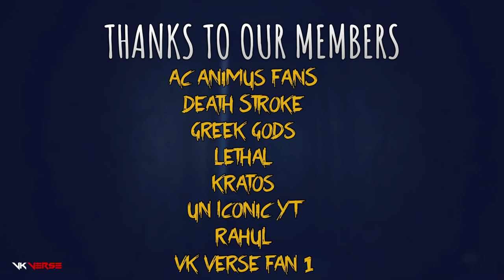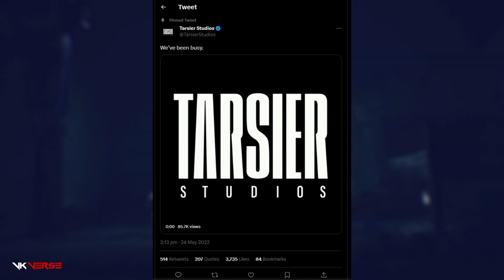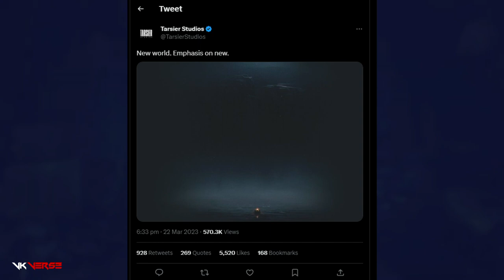LITTLE NIGHTMARES DEVS NEW GAME : Tarsier Studios New Horror Game in Hindi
🌟GPU - Inno3d RTX 3060 OC